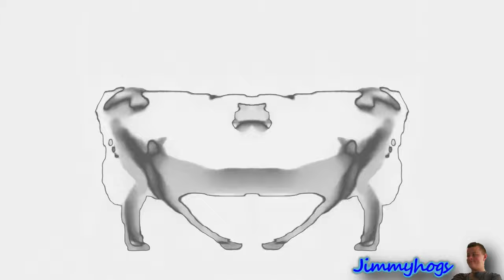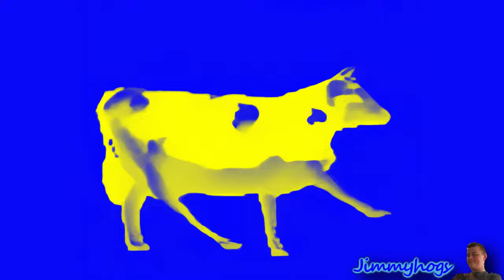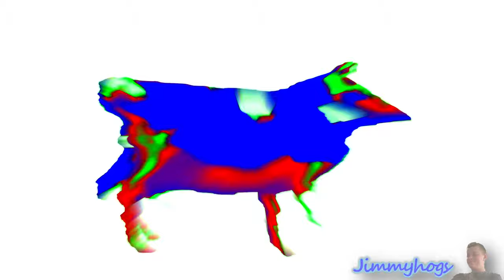Dancing Polish Cow Effects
Some information about this video:
I decided to make this for no reason.
Add me on Discord: Jimmyhogs#0001
Sorry for the text in the video.